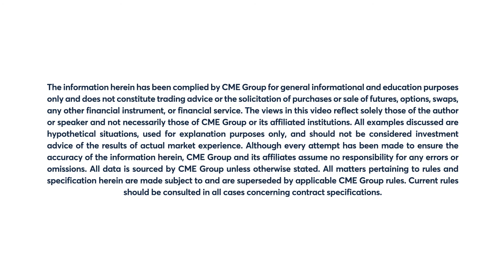September 9 Livestock Commentary: Terry Roggensack